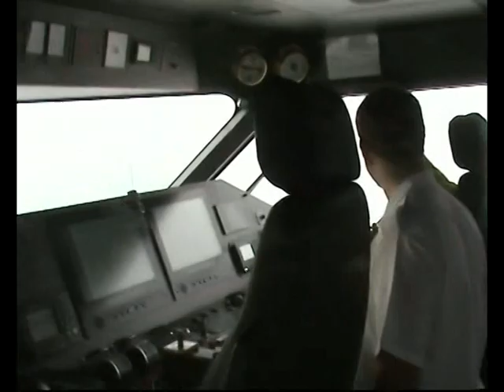Dover to Boulogne on LD Lines' "Norman Arrow" Review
We check out the new service from Dover to Boulogne introduced by LD Lines, using the amazing new "Norman Arrow", the largest diesel powered high speed catamaran in the world. It's a great looking vessel, with great fares too. Video shows car loading, the seating plan, the cafe and public areas, arriving at port, and the control room. Music from Gustav Holst's "The Planets - Jupiter"